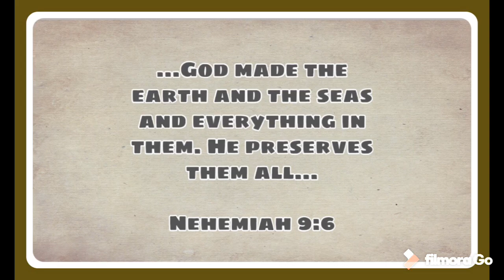Paano Magtanim ng Baguio Beans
Ang video na ito ay tungkol sa paraan or paano magtanim ng Baguio Beans.
Isa ito sa pinaka madali at pinaka epektibong paraan kung paano magtanim ng Baguio Beans. Isa ang Baguio Beans sa pinaka madaling itanim na gulay at sa loob lamang ng 2-3 months ay maaari ka ng makaharvest ng Baguio Beans.

Sana ay maenjoy nyo ang video kung paano magtanim ng Baguio Beans sa iyong garden at bakuran.